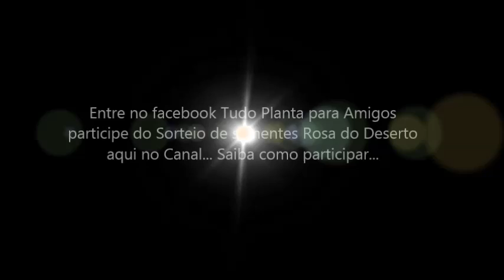DIY- RECICLE SEMPRE ! Como fazer Vaso Confeitado (rejunte)